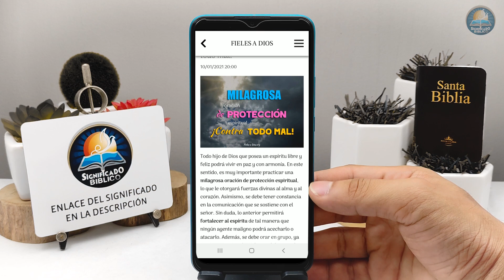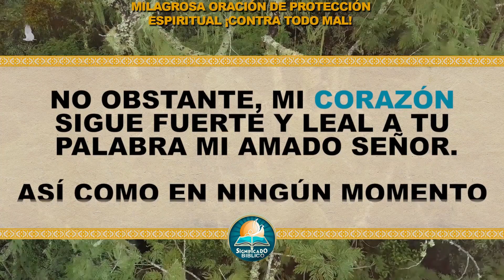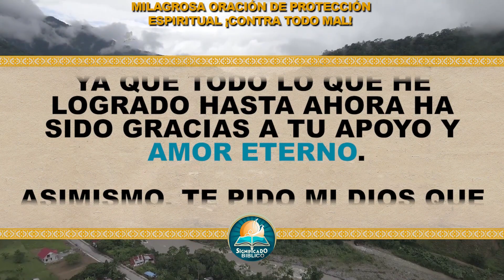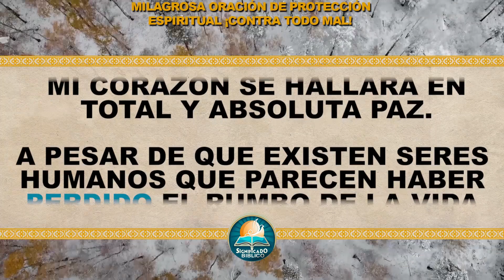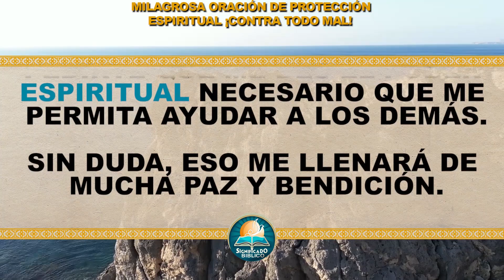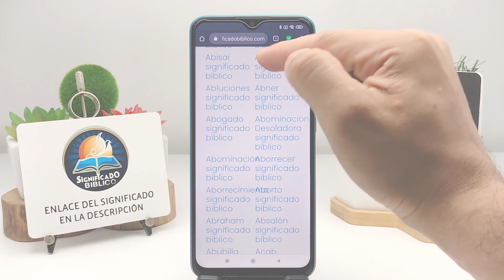🙏 Milagrosa oración de protección espiritual ¡Contra todo mal! 🙏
Aquí en @Significado Bíblico os compartimos una Milagrosa oración de protección espiritual, todo hijo de Dios que posea un espíritu libre y feliz podrá vivir en paz y con armonía.

Bendiciones